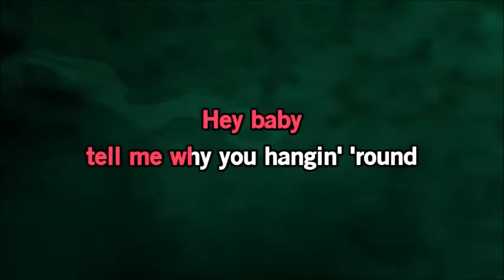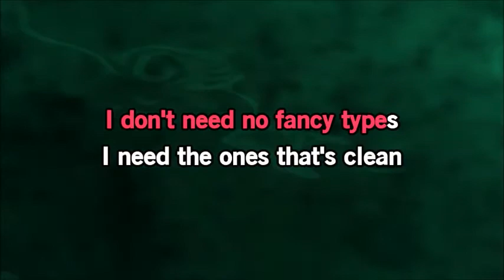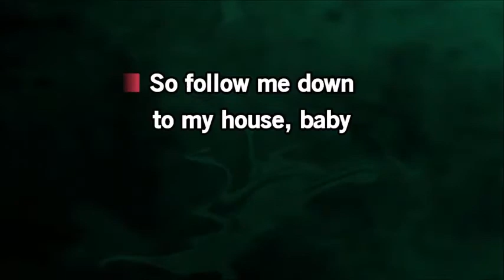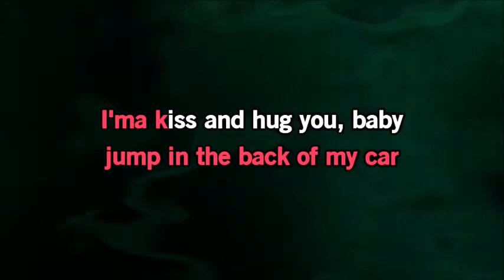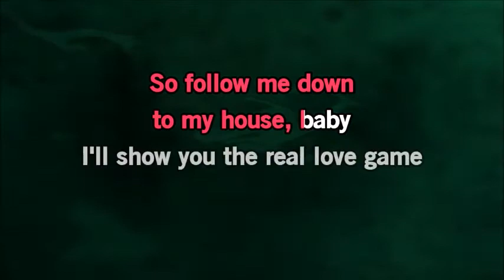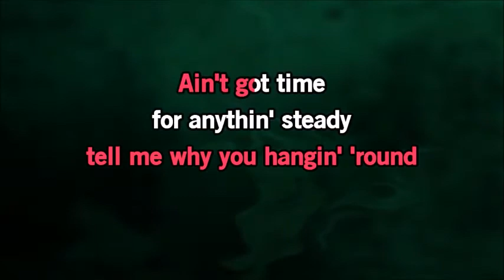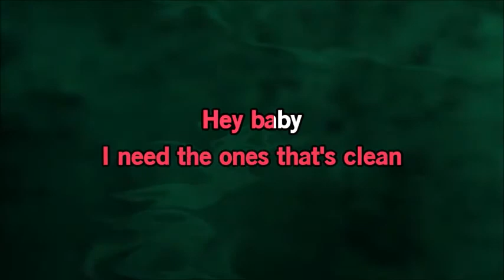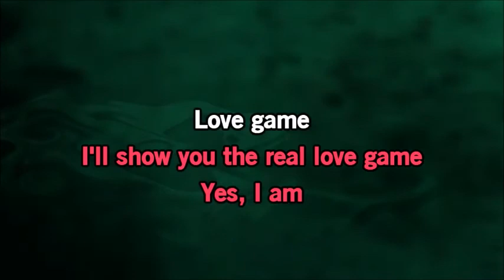Hey Baby by Ted Nugent(with lyrics)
A original song by  original artist Ted Nugent